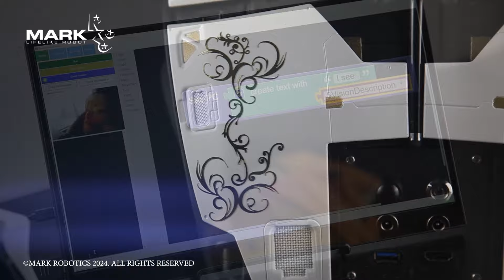MARK X ROBOT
They serve not only as works of art but also as your mechanical assistant, designed for long-term use and perpetually staying up-to-date!
Robots featured in science fiction movies are often portrayed as problem solvers for various human challenges. Now, with Mark X, this dream becomes a reality. In addition to its expressive features, it boasts various functions, seamlessly enabling voice conversations without any textual input—engaging in different topics to spark inspiration. You can input specific content to meet both business and personal needs. With a highly scalable programming system and interchangeable exteriors, your robotic assistant ensures continuous updates, ensuring it never falls behind!

Enriching and captivating expressions add enjoyment to conversations!
Unlike electronic devices with rigid flat-screen controls, lifelike humanoid robots display diverse expressions during interactions, creating a more humanized experience and ushering you into the futuristic realm of artificial intelligence and robotics. You can even create special expressions and personalities, making it a fascinating and unique robotic assistant, akin to something out of a dream.

Engage in endless conversations with super artificial intelligence!
It is ready to chat with you at any time, telling jokes, sharing stories, discussing science, and enhancing the inspiration and fun in your everyday life. It provides different information, helping you unknowingly gain knowledge and solve everyday conundrums during conversations.

Reducing repetitive tasks for frontline personnel and modernizing your front desk!
You can customize content or briefings to handle daily repetitive queries, decreasing the workload for frontline staff and increasing front desk service efficiency. This modernization eliminates the need for repetitive button presses or text input; the robot engages directly with customers, allowing them to experience the fun of modernization.